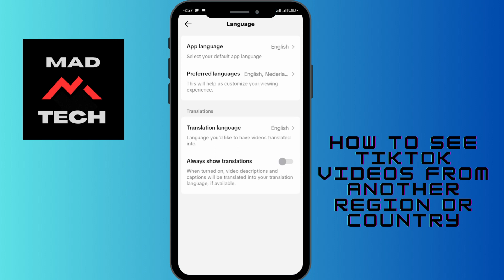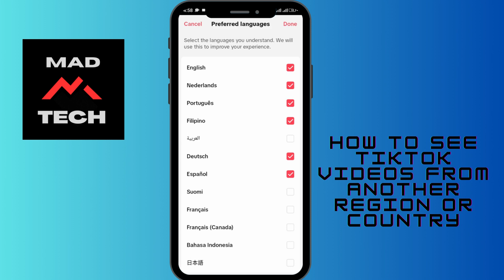How To See TikTok Videos From Another Region or Country? Watch TikTok Content on Another Region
Learn to Watch TikTok Content on Another Region.

Do you want to see TikTok videos from another region or country? There are a few ways to do that. In this video, I'll show you how to see TikTok videos from another region or country.